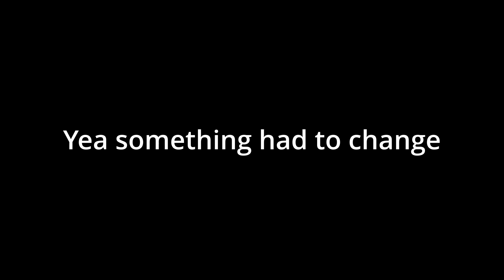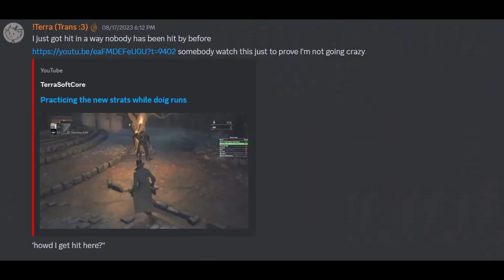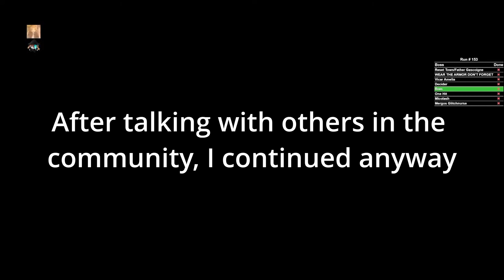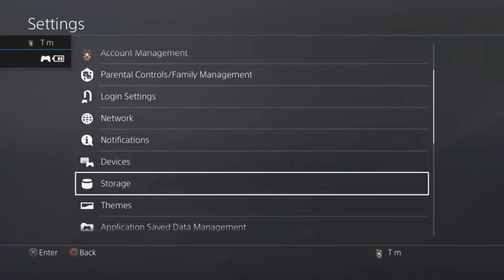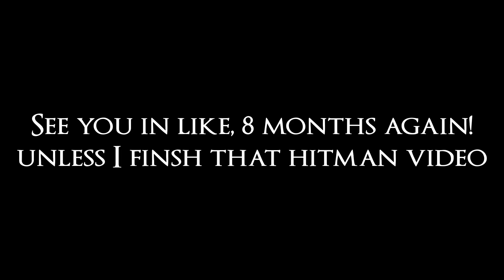The Bloodborne any% hitless video.